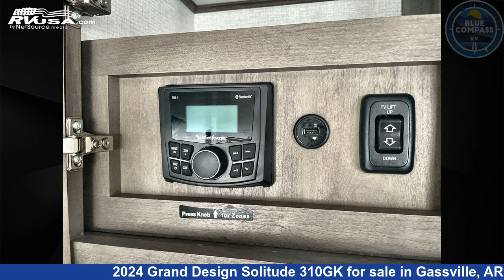Spectacular 2024 Grand Design Solitude Fifth Wheel RV For Sale in Gassville, AR | RVUSA.com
This 2024 Grand Design Solitude 310GK is a Fifth Wheel RV. It is located in Gassville, AR 72635 and is offered for sale by Blue Compass RV Gassville. This New Grand Design Is 34' 0" in length and features sleeps 4, Slideout, and 81 gal fresh water capacity. The floorplan layout of this Fifth Wheel features Front Bedroom, Kitchen Island, Rear Living Area.